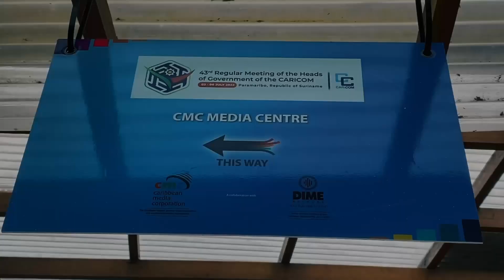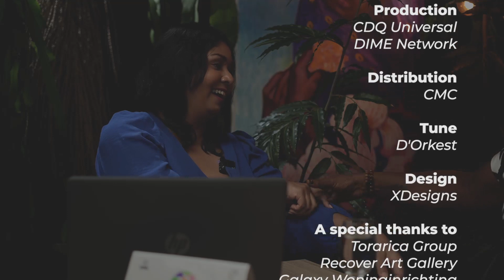CARIBBEAN CONNECT with ZULILE BLINKER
An interview by Kimberly Ramkhalawan  with Spoken Word Artist Zuilile Blinker about her performance of Caribbean Seas during the Opening Ceremony of 43rd Meeting of the Heads of Government of CARICOM. Thoughts on the. Art and Culture situation in The Caribbean  and much more.

A CMC - DIME Network production. Recorded in Paramaribo, Suriname during the 43rd CARICOM Heads of Government.